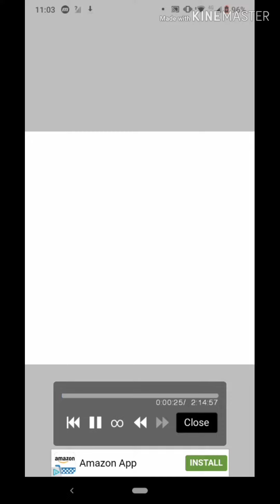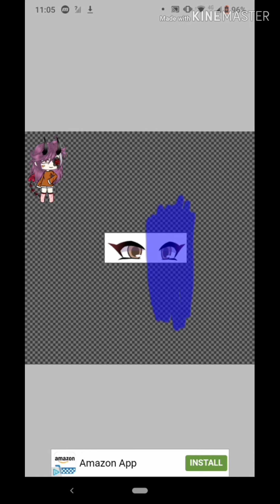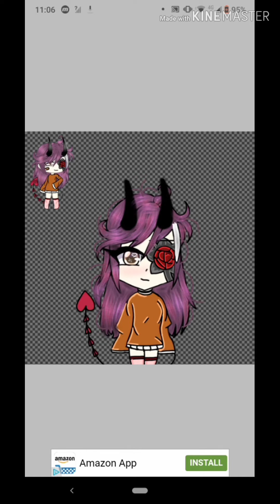Speedpaint of my new OC from scratch || basically no tutorial, no nothing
To get a shout-out

Like (optional)

Comment

Yes ik it's horrible TwT